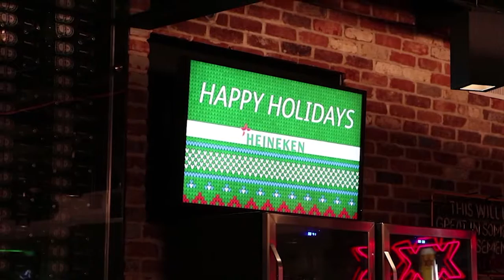The Local Live #239 "New Year, Safe Ride" (12/20/18)